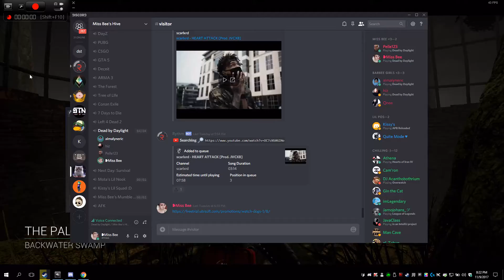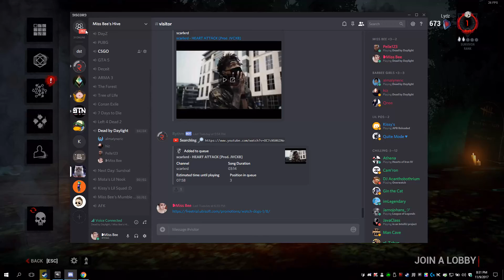Played Dead By Daylight - Saved Someone with Borrowed Time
Played Dead By Daylight as Jake in The Pale Rose (Backwater Swamp) against The Shape (Michael Myers) and Saved Tanya with Borrowed Time... (i dropped just in front the exit gate) Easy run :D